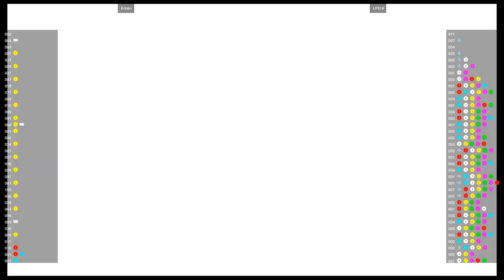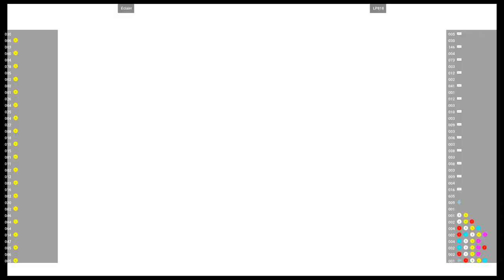CVS2 🕹 Eclairr VS LP818 | Fightcade